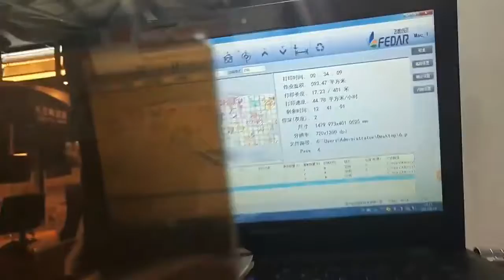Fedar FD1900 Textile Printer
Print Head Type: Two Epson 3200 Heads
Max Printing Width: 1900mm
Max Resolution: 3200DPI